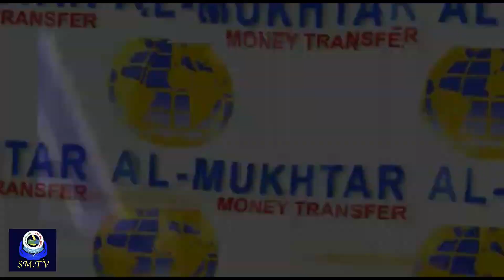AN INTERVIEW WITH HEAD OF AL-MUKHTAR TRADING COMPANY, MR ABDALLA ALHAJ AHMEDIN, PART 1, 2020